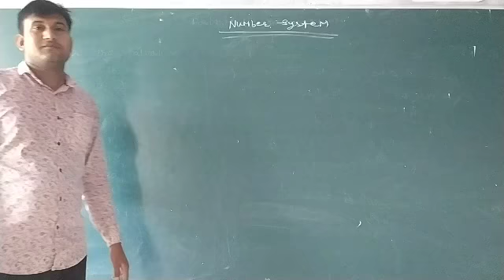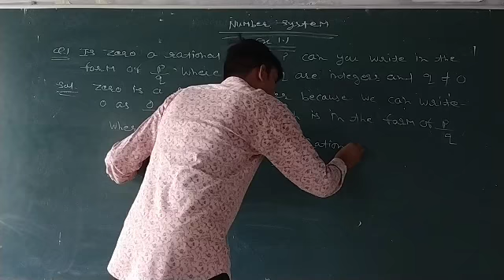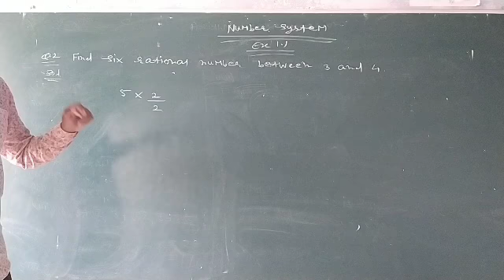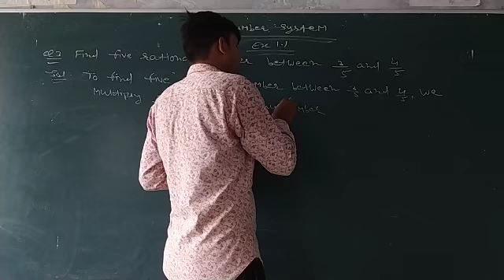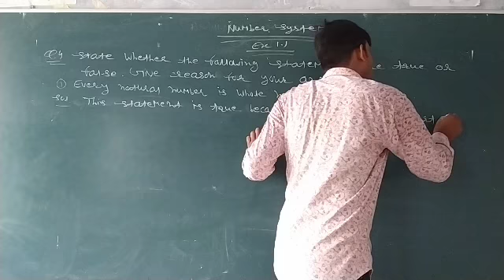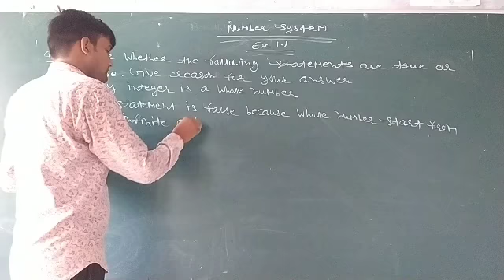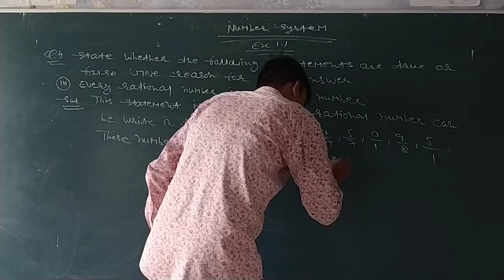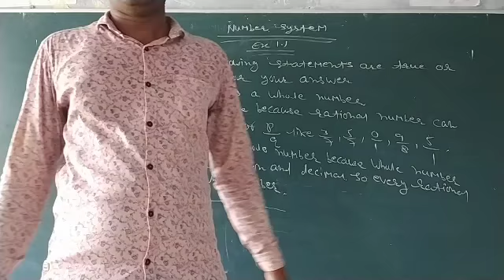Number system part 2 (9th English Medium) Yatendra Shekhawat